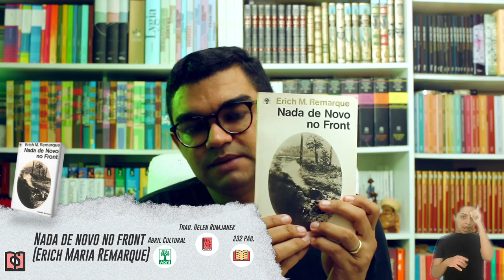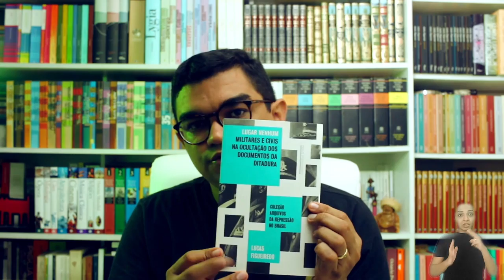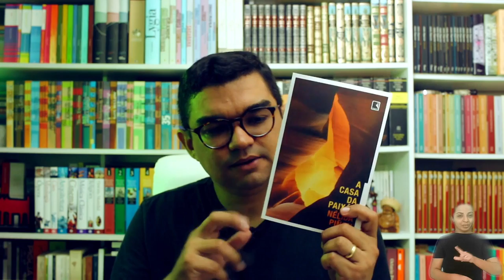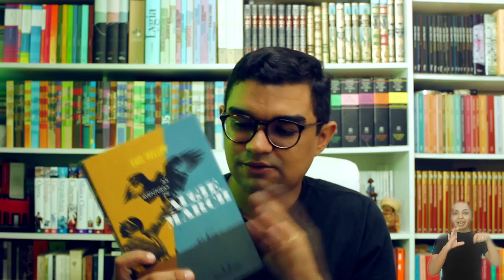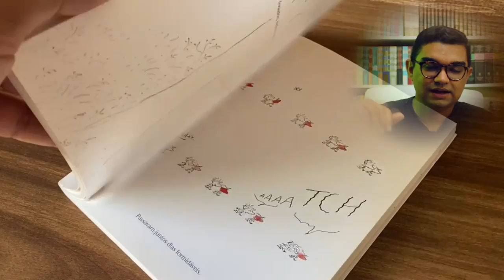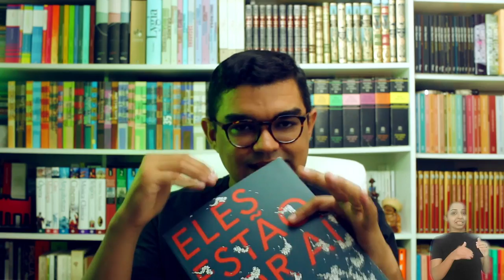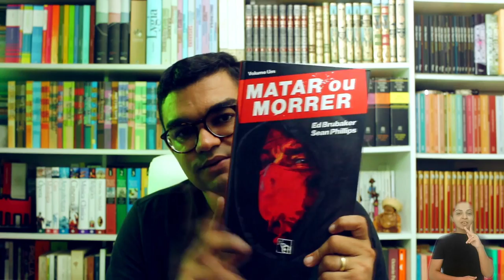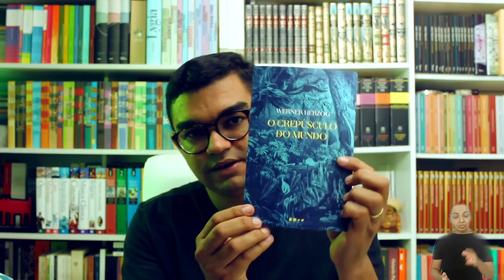MINHAS ÚLTIMAS LEITURAS (Set a Nov): Augie March, A Casa da Paixão e MUITO MAIS!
Olá, pessoal! Nesse vídeo apresento todas as leituras que fiz em setembro, outubro e novembro de 2022. Aproveite as dicas literárias! Espero que goste.

🔸 Contato Liliana Ripardo - Tradução em Libras

📫 CAIXA POSTAL:
Cx. Postal 6677 - AC Alencarina
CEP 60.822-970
Fortaleza/ CE

📷 PRODUÇÃO E CRÉDITOS:
Roteiro, Apresentação e Edição: Darwin Oliveira
Câmera: Darwin Oliveira e Mayara Alves
Abertura e Trilha Sonora: Juvenal
Tradução em Libras: Liliana Ripardo

TIMELINE
00:00 - Apresentação
01:51 - Leituras de Setembro
13:12 - Leituras de Outubro
20:08 - Leituras de Novembro